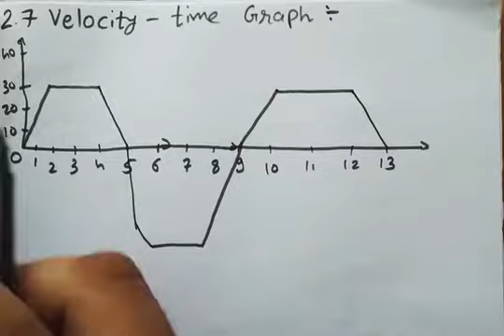ICSE PHYSICS CLASS 9 CHAPTER 2 2.7 VELOCITY TIME GRAPH